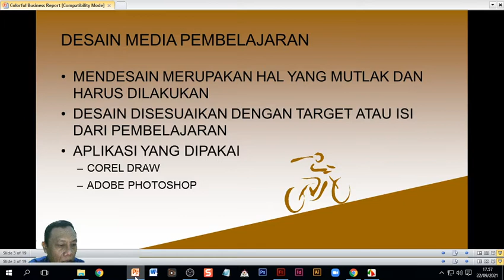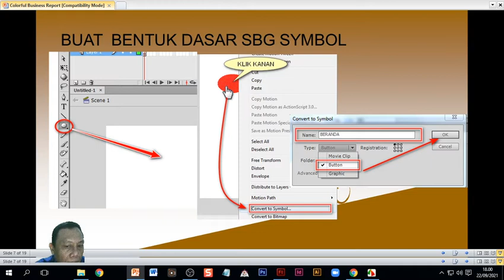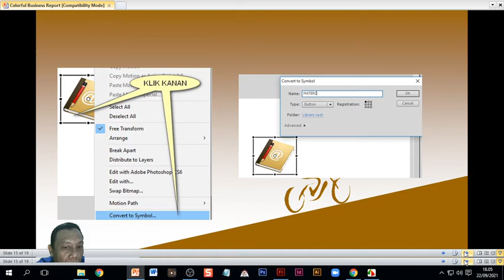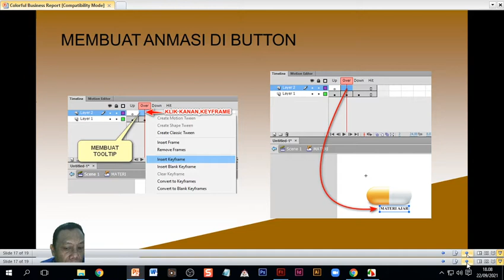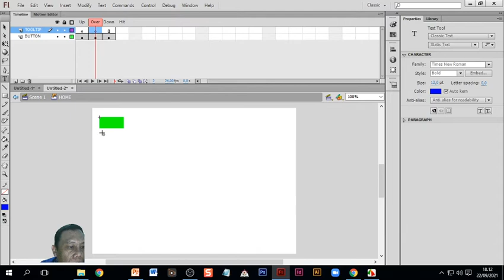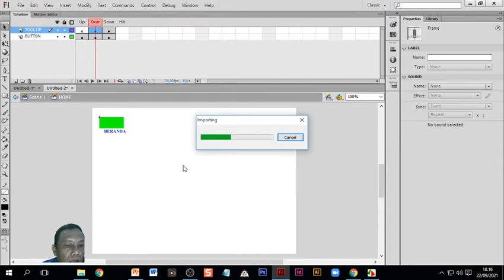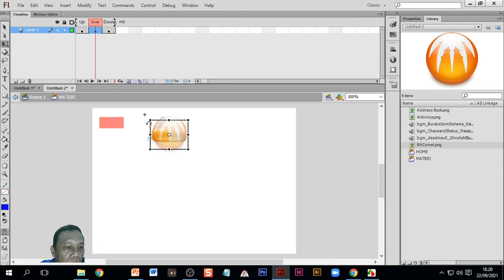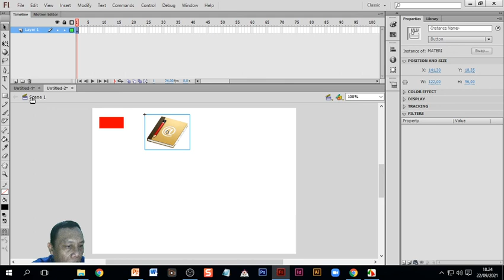KULIAH ONLINE UNIVERSITAS STEKOM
MATERI MATA KULIAH